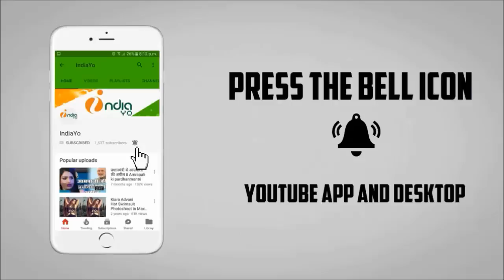किंग खान ने खेसारी लाल की फिल्म दिलवाला की तारिफ II King Khan, Khesari Lal Yadav